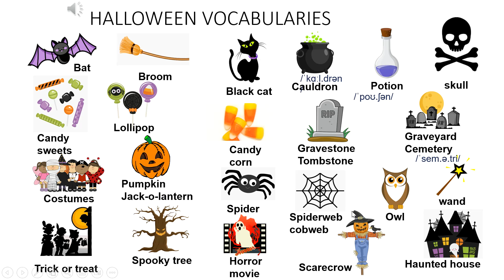Halloween vocabularies 3